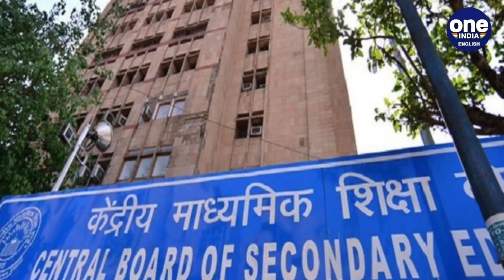CBSE warns against rumours circulating regarding board examination, know it all | Oneindia News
To dispel the rumours doing rounds on the social media, The Central Board of Secondary Education has issued a statement of clarification regarding the conduction of the upcoming CBSE board exams 2021, which are scheduled to be conducted from May for the academic session 2020-21. After the release of the CBSE date sheet, several rumours are being spread regarding the schedule of the exam. The board said that  All students who are set to appear for the CBSE board exams 2021 are advised to only refer to the official website and social media handle of the board. No information from other sources can be deemed reliable for the students.